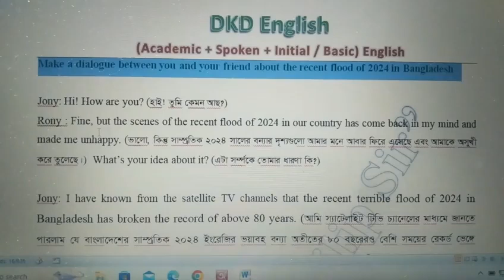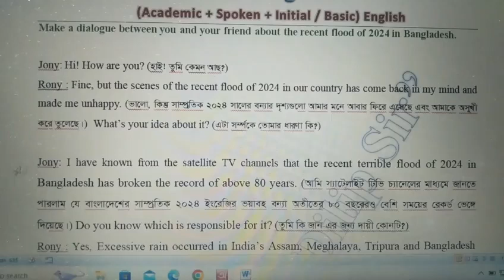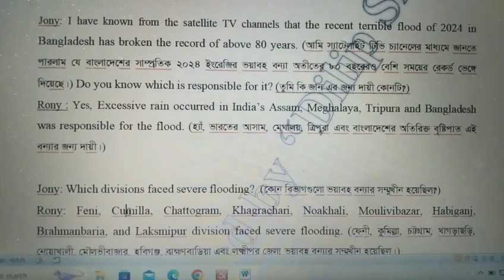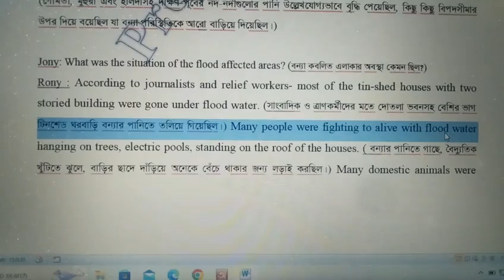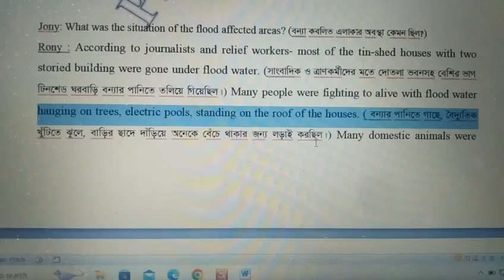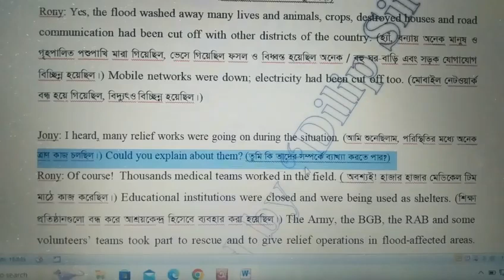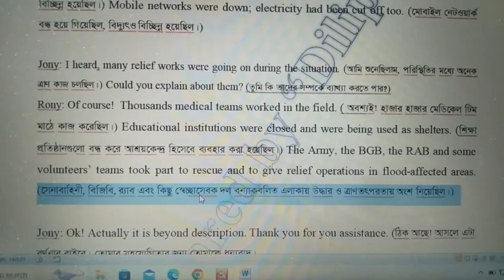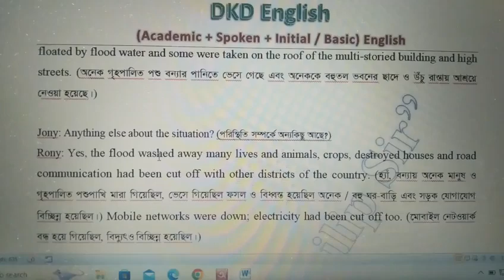Dialogue About The Recent Flood 2024 In Bangladesh | English Dialogue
I think that all of you are very good. In this video, I have taught you about the method of writing dialogue. You know that a dialogue literally means “talk between two people”. dialoguewriting is a useful form of composition, especially for the Bangladeshi students who are trying to gain command of spokenenglish. Under proper guidance, it should introduce them to express their thoughts in easy and natural constructions. If you are new viewers in my channel and you can watch the video.